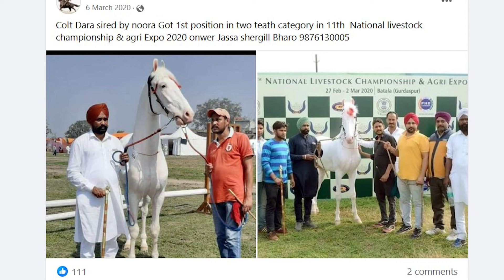ਨਵਾਂ ਘੋੜਾ ਲੈ ਲਿਆ Champion Stallion DARA sired by Noora bakarpur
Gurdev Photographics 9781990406